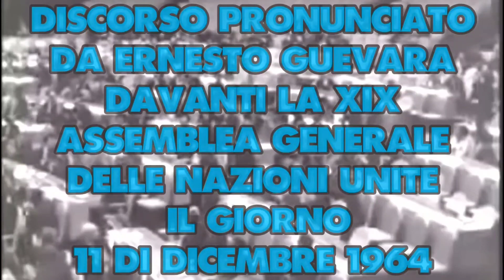CHEGUEVARA ONU ASSEMBLY NEW YORK 11 DECEMBER 1964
CHEGUEVARA ASSEMBLEA DELL' ONU NEW YORK 11 DICEMBRE 1964